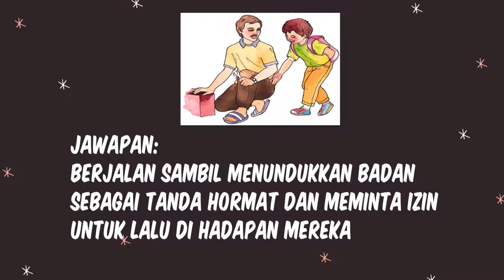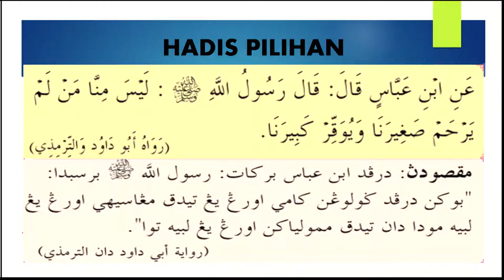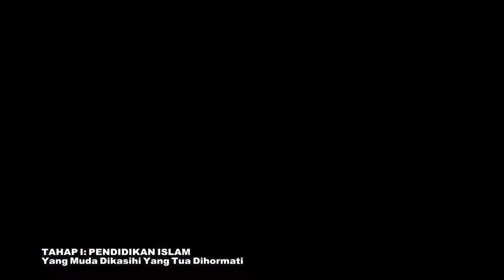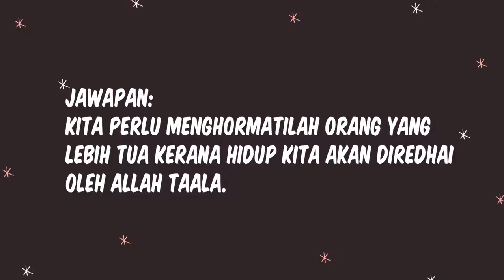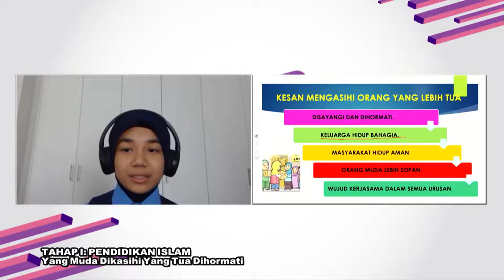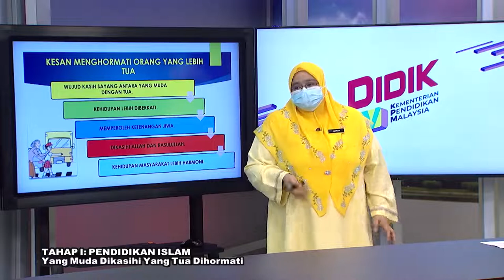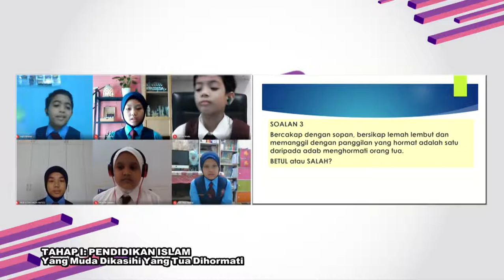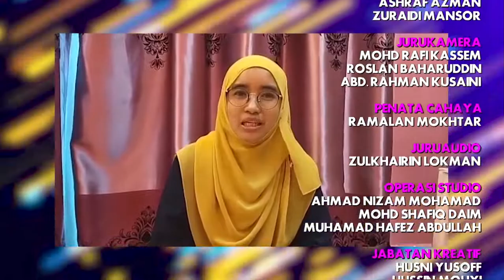DidikTV Teras Ep 195 Tahap I Pend Islam Yang Muda Dikasihi Yang Tua Dihormati